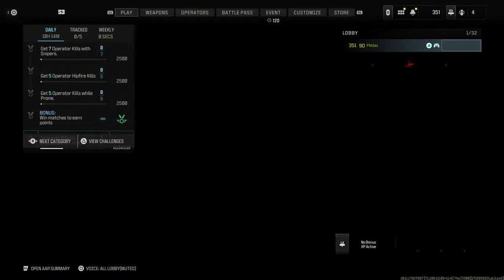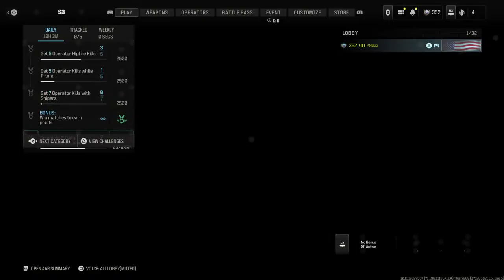MW3 Multiplayer Madness: Core Maps Reimagined ep9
**MW3 Multiplayer Madness: Core Maps Reimagined - Episode 9**

Gear up for another thrilling episode of MW3 Multiplayer Madness! Episode 9 brings you even more reimagined core maps, each with its own unique twist.

🕜 **Livestream Kick-off**: 1:30 PM CDT
🔇 **Pure Gameplay**: Enjoy the intensity of the game without any commentary.

Make sure to tune in for an unparalleled gaming experience as we explore the reenvisioned battlegrounds of MW3. Set your reminders, prepare for battle, and let the madness begin!